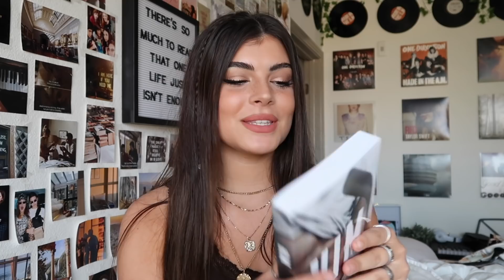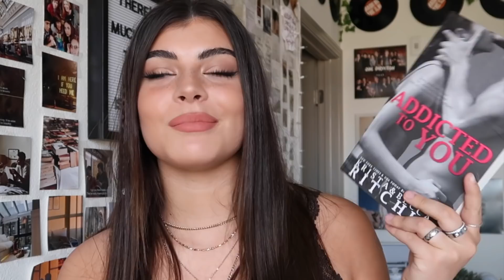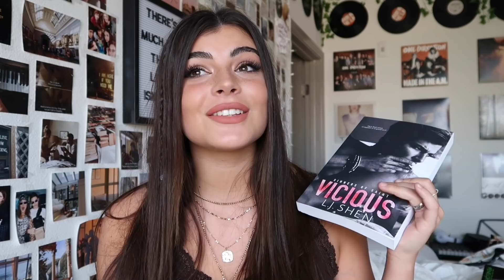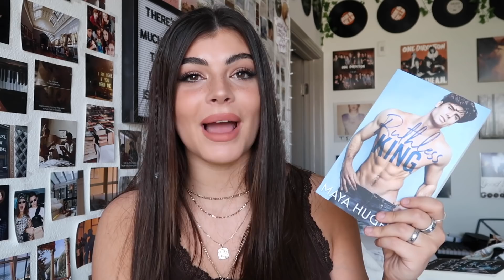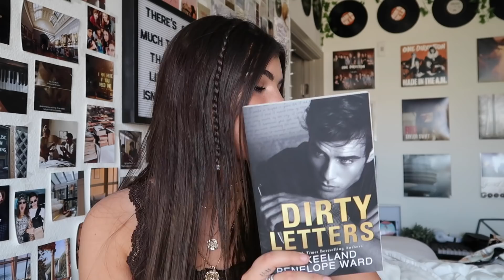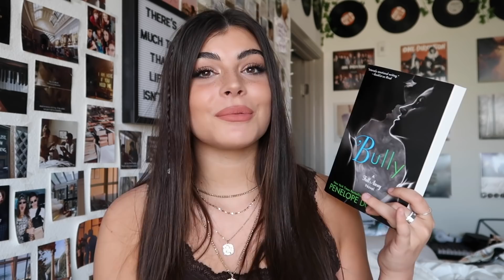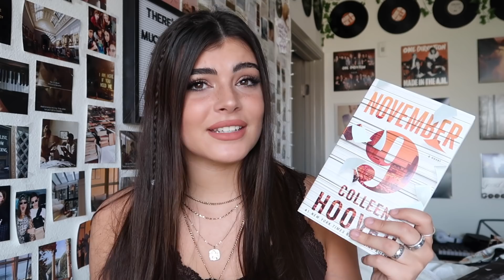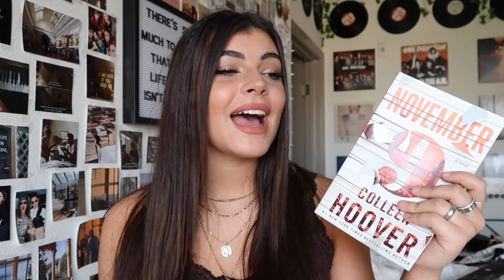‘it's always been you’ romance book recommendations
This video made me realize that this specific trope is one of my favorites. Comment more books that fit this trope so I can add them to my TBR!

Steph